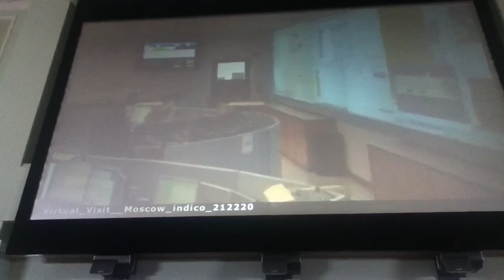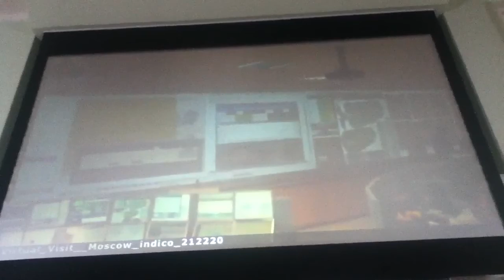MSU CERN Video Conference: Q&A - ATLAS (part 1)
10/13/2012 Moscow, Russia. As part of Moscow Science Festival 2012 Lomonosov Moscow State University (MSU) organized a video conference with CERN. Part of the discussion was focused on the latest success of the ATLAS experiment. In the video, you can see the CERN employees working on the ATLAS experiment answer the questions of the audience about how ATLAS and CMS work, what ATLAS control room looks like, which are the latest achievements and the recent discovery of the Higgs-like boson.